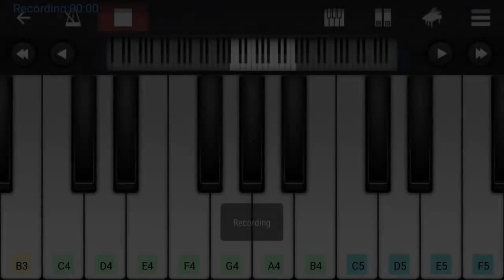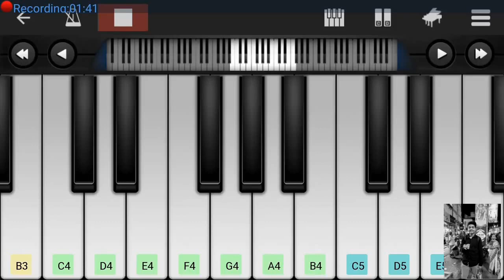Har ghadi badal rahi hai|piano cover|ADP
Today in this piano cover you will learn how to play señorita. I hope you guys will enjoy it❤.

Please like and share and dont forget to subscribe to my channel if you haven't done so, to be notified for future updates and leave a comment down in the comment box about your views.

Your lovely Akshat D Patel💙